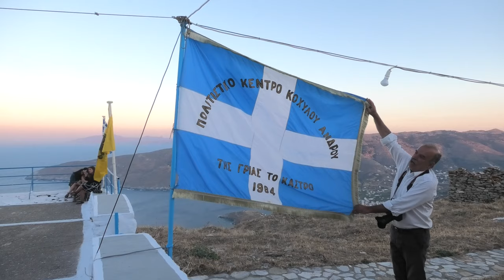Δεκαπενταύγουστος με μάσκες στο Κοχυλιανό κάστρο